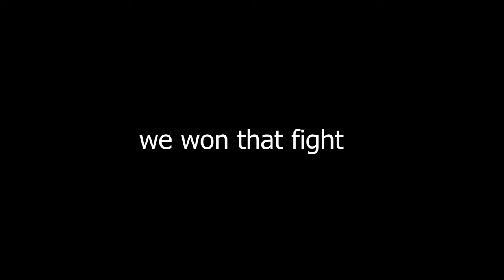DIVING WITH BANANA SAILS IN HOURGLASS